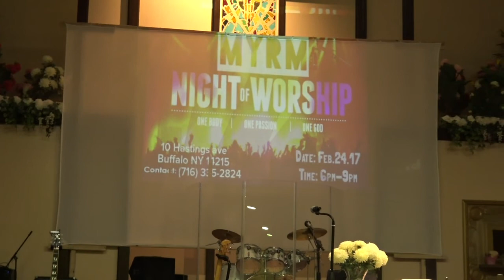MYRM NIGHT of WORSHIP